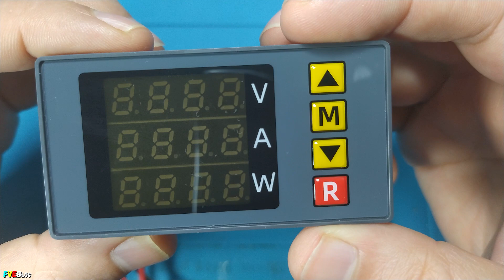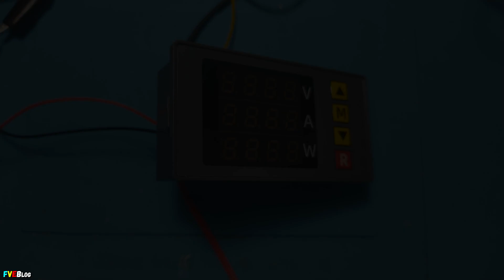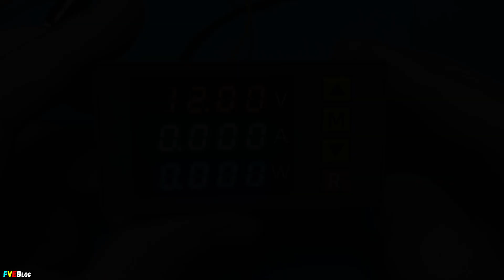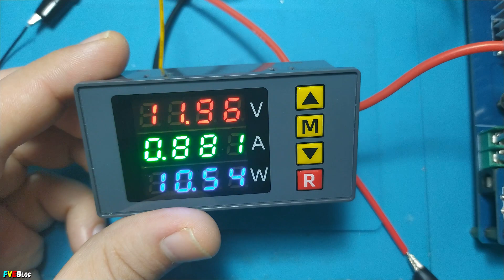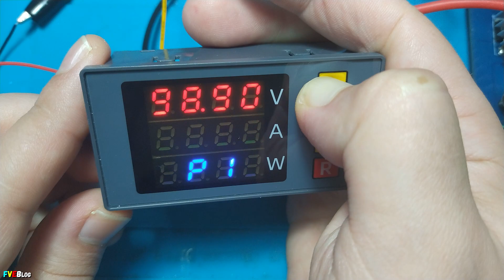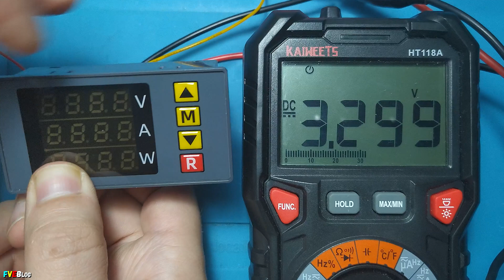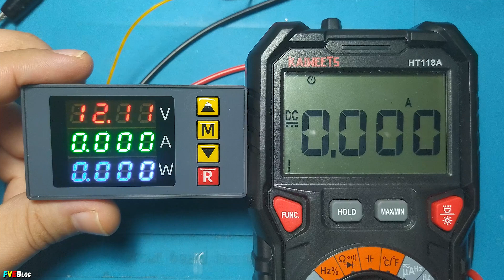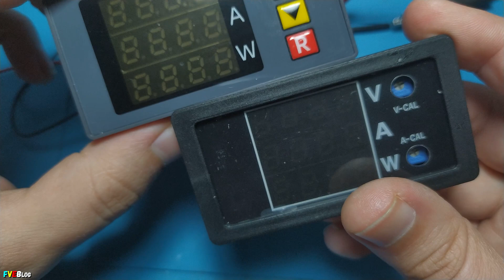Testam un voltmetru, ampermetru si wattmetru de panou BM730 / Precizia si calibrarea aparatului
✔️Salutare! In acest videoclip vom testa un aparat de masura de panou, model BM730 (cumparat de pe Aliexpress). Acesta poate masura tensiunea, curentul si puterea. Mai sus am prezentat partea electronica, meniul si cele trei functii. Mai tarziu am verificat precizia pe tensiune si curent. Am aratat si cum se calibreaza curentul si tensiunea, iar la final am tras si concluziile.

✔️Pentru prezentarea si testarea celuilalt aparat masura de panou (pe care l-ati in clipul de mai sus) aveti link mai jos

✔️Cuprins:
00:00 - Introducere
00:58 - Prezentarea partii electronice
02:40 - Alimentarea aparatului masura panou
03:45 - Prezentare si reglare functii
06:07 - Testare functii
07:21 - Incercare de resetare
08:34 - Verificare precizie tensiune si curent
10:20 - Calibrare tensiune si curent
14:34 - Concluzii
15:46 - Sfarsit